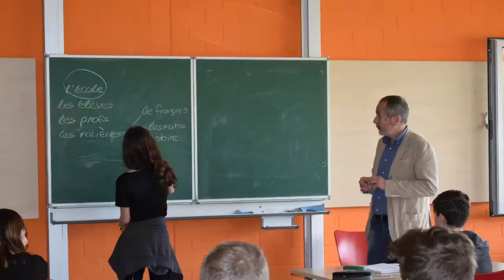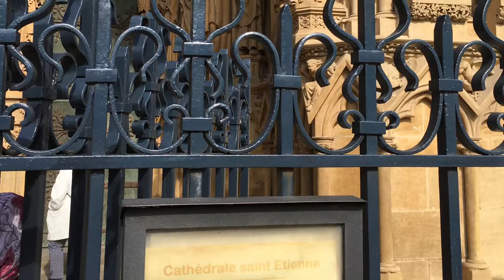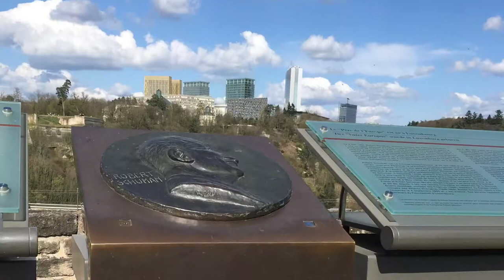Wadern 2017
Uczniowie Gimnazjum 2 im. Orła Białego w Policach uczestniczyli w grupie projektowej w ramach projektu I feel wood foor good. Tym razem zajęcia odbywały się w Wadern w Niemczech. Oto wspomnienia z tego pobytu.